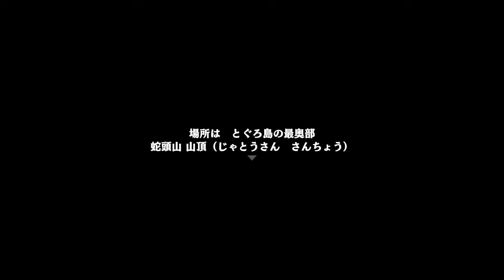#1【実況】風来のシレン6 とぐろ島探検録【不思議のダンジョン・ゆうしゃ】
2024/1/26発売！(動画内で「にじゅうろっか」とか言うてしまってます…)
Switch専用風来のシレン最新作です！

【実況】風来のシレン5plus フォーチュンタワーと運命のダイス【不思議のダンジョン】